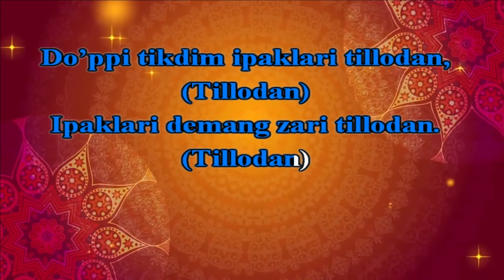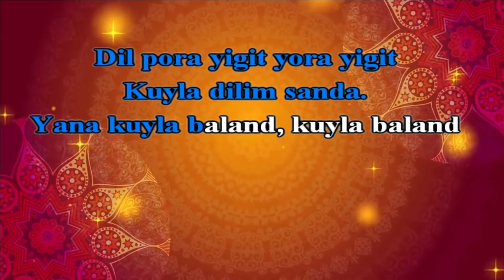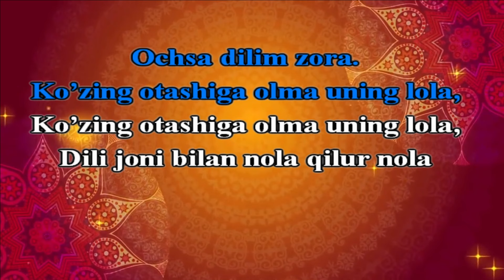"Do'ppi tikdim" qo'shig'i. Bolajonlar ijrosida.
Kanalimizni kuzatib boring.
Kamentariyada o'z fikringizni bildiring.
Layk bosishni unutmang.
Siz uchun biz doim harakatdamiz.